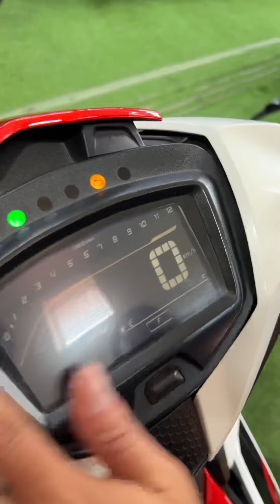Exciter 150cc ម៉ូតូក្រដាស់ពន្ធ តម្លៃ(1980$) ☎️077687797( cellcard )លេខTelegram ☎️010687797(smart)